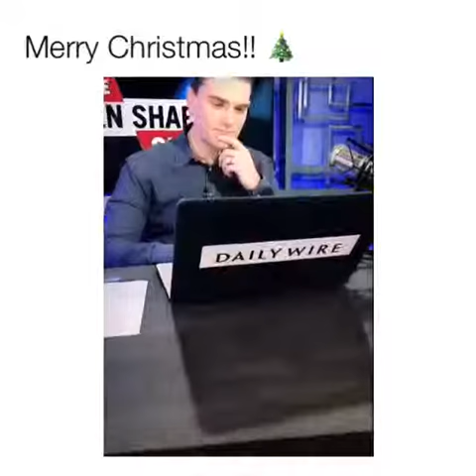Watch Behind The Scenes With Ben Shapiro